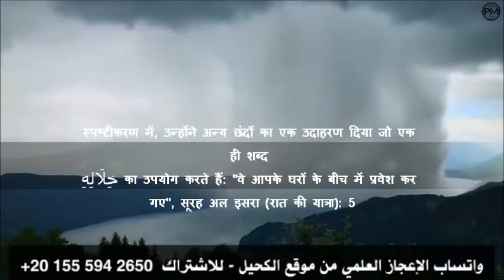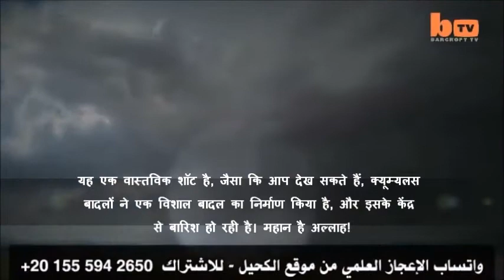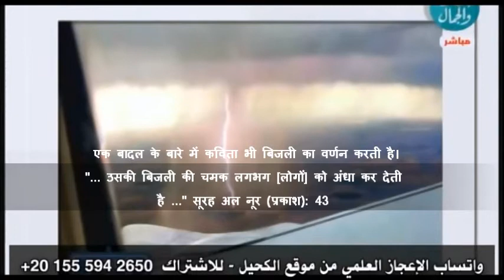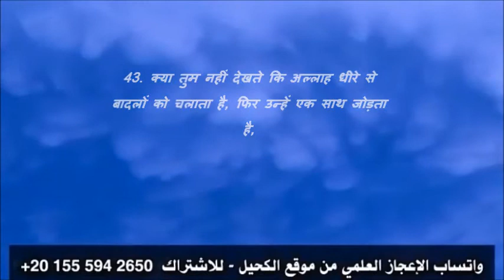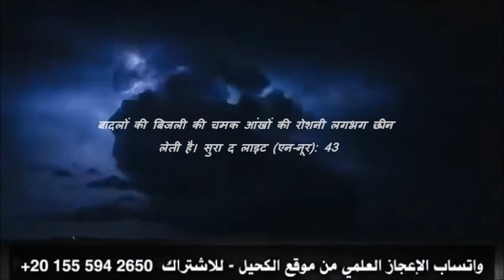क्या आपने देखा है कि बादल से बारिश कैसे निकलती है?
HINDI SUBTITLES